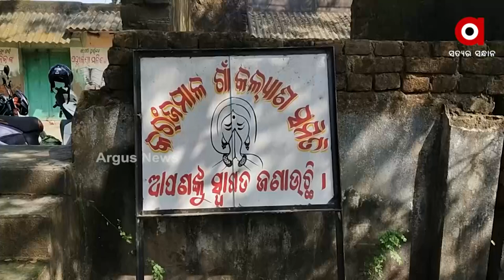ସ୍ବାଧିନତାର 75 ବର୍ଷ ପରେବି ଗାଁକୁ ହୋଇପାରିଲାନି ରାସ୍ତା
ସ୍ବାଧିନତାର 75 ବର୍ଷ ପରେବି ଗାଁକୁ ହୋଇପାରିଲାନି ରାସ୍ତା । ମୁଖ୍ୟ ରାସ୍ତାକୁ ଯିବାକୁ ହେଲେ ପ୍ରଥମେ 2 କିଲୋମିଟର ପର୍ଯ୍ୟନ୍ତ କାଦୁଅ ପଚପଚ ରାସ୍ତା ପାର ହେବାକୁ ପଡିବ । ବାରମ୍ବାର ଅଭିଯୋଗ ପରେବି ଜିଲ୍ଲା ପ୍ରଶାସନ ଶୁଣୁନଥିବା ଅଭିଯୋଗ କରିଛନ୍ତି ଗ୍ରାମବାସୀ । ଏଭଳି ଅଭିଯୋଗ ଅଭିଯୋଗ ଆସିଛି ଭଦ୍ରକ ଚାନ୍ଦବାଲି ବ୍ଳକ କରଞ୍ଜମାଳ ପଂଚାୟତ ଶଶିକାଦେଇପୁର ଗ୍ରାମରୁ ।